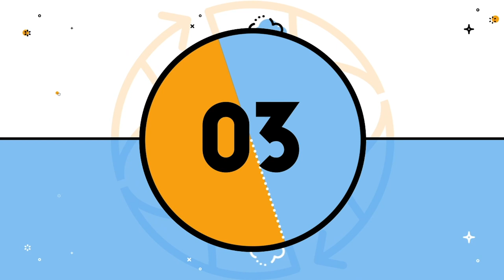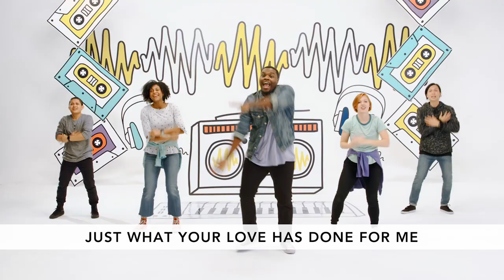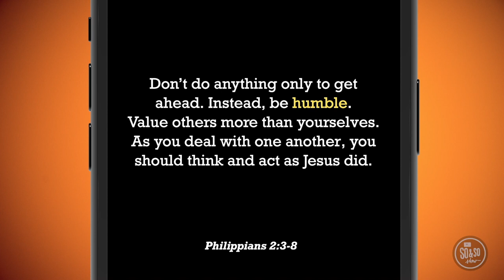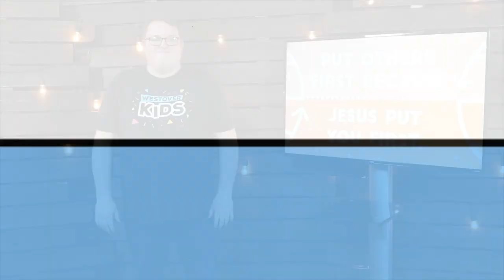Elementary English 4.18.20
English Elementary service online Week 3
4.18.20